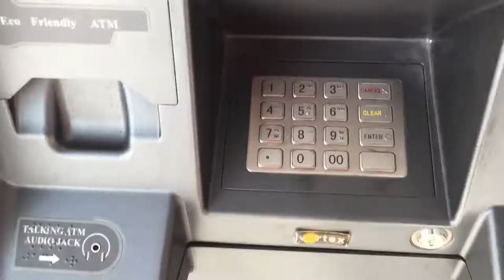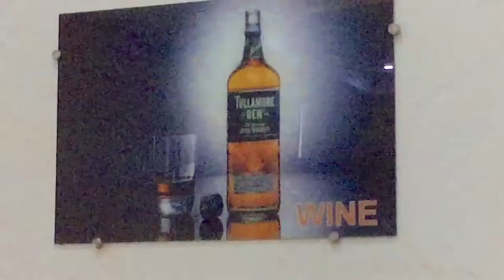Marriage With *Brother* | Farm Hause Ch Ki Krta 😱 | Barbique | Mera Phone Gya 💀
Kida Da Lga Sagan Vala Vlog
Full masti Kiti saareya Nai.

Hit Likes.

• Equipments Not Available.
Camera - None...
Tripod - None...
Mic - None...
Ringlight - None...
Stand - None...
Go Pro For Vlogging - None...

Only Shot On Iphone 6, Without Any Professional Equipment.